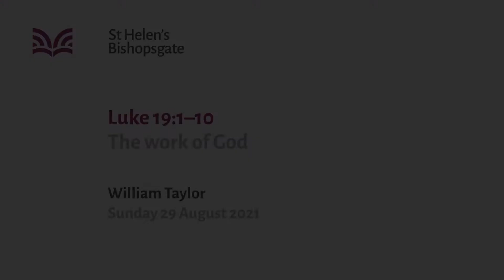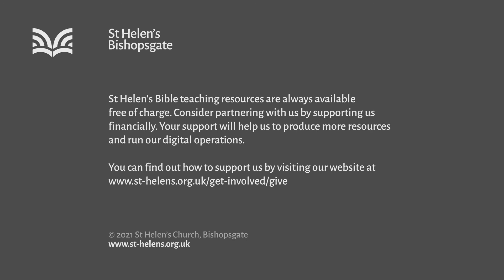Luke 16:1-14 The work of God (SM21/035)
"The work of God" - Amidst the grumbling of the Pharisees and scribes, Jesus showed God’s love for the lost by sitting with sinners. God's agenda has always been about seeking and saving the lost. Are we willing to fully get behind this? Jesus goes straight to our hearts and our wallets to demonstrate what it's like to be devoted to this heavenly agenda.